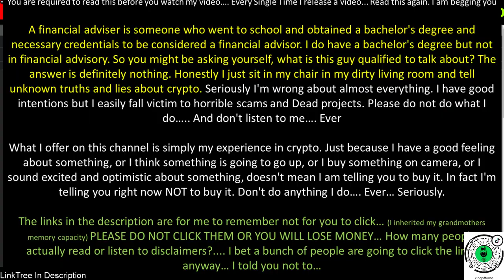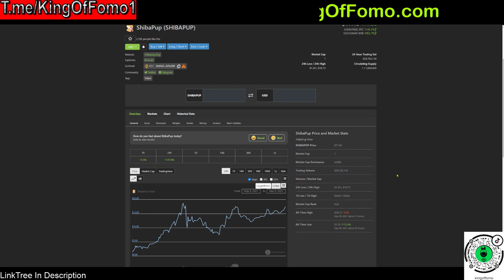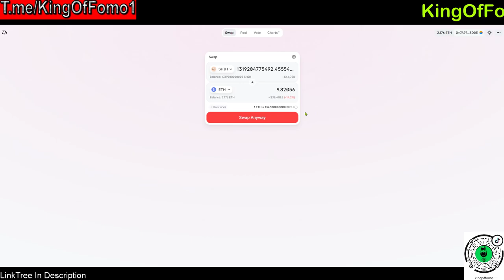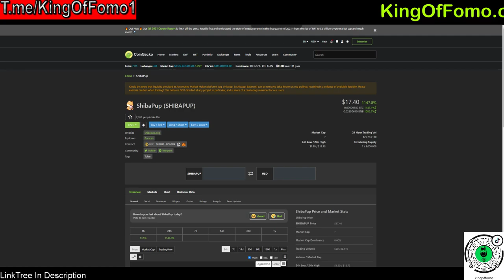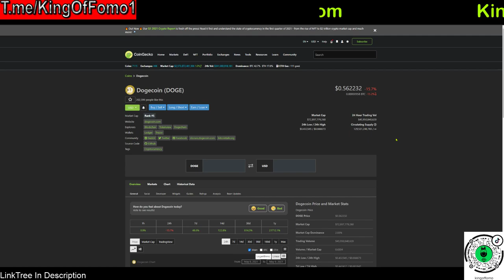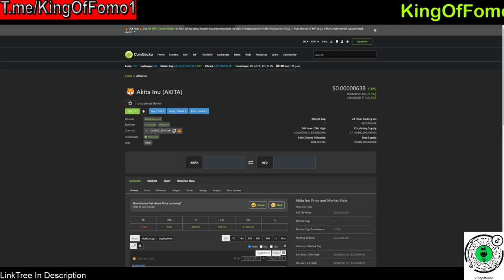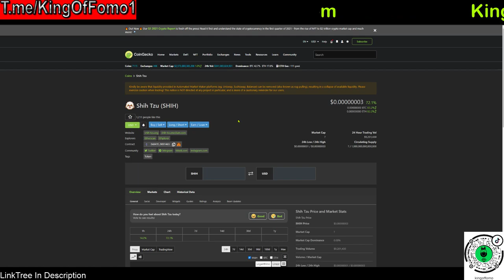My Shih-Tzu 20x'd!! (Another Doge Coin Potential?)